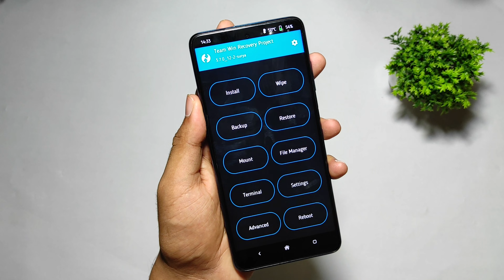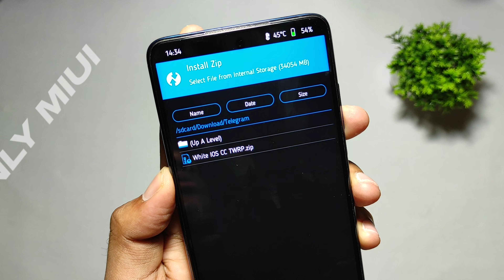Enable IOS Control Center In MIUI [WITHOUT ROOT] - Working In All MIUI Devices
🎮 Welcome to Tech Bot!

Your one-stop destination for everything tech! From gaming tips and tricks to firmware flashing, custom ROMs, rooting guides, and beyond – we’ve got you covered.

📌 What you can expect:
Expert tutorials and walkthroughs.
Performance comparisons and in-depth reviews.
Game optimizations and customizations.
Step-by-step guides for all tech enthusiasts!

Thank you for being a part of our growing tech family! 🙌